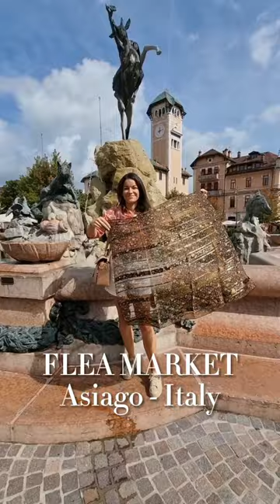Come Shopping With Me! - Vintage Market in Asiago - Italy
Welcome to Vintage Weekends!!!
Let's go shopping together at this vintage market in Asiago, Italy!
Have a look to my channel to follow our adventures.